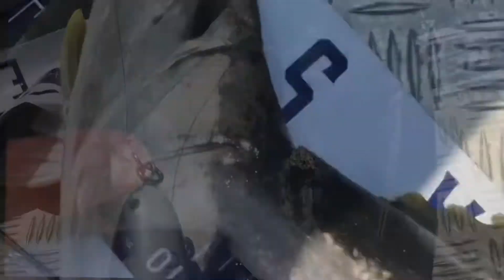Big Kingfish on Stickbait - NaCl lure .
The wind forced us to look for shelter, and in doing so we found some fish hunkered up against some ledges.  We were catching some nice fish on livebait, as we drifted away from the shoreline we could deploy a bait over a ledge which went from 15-30 mtrs.

Kingfish were holding on the 30mtr drop off, I decided to cast a 100gm 190f NaCl to see if i could raise a fish up.